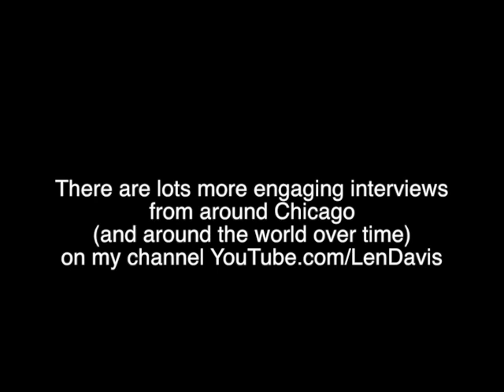Chicago's Very Own Katy Hogan On Her City, Urban Life, America and More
Katy Hogan was a cofounder of the Chicago institution The Heartland Cafe in Rogers Park. In this interview I did for the C.I.T.Y. 2000 Project, Katy talks about growing up in Chicago, Mayor Daley, what makes neighborhoods and cities thrive, shoveling your neighbor's walk, community development and activism and lots more great stuff. The archive is now housed at the UIC.